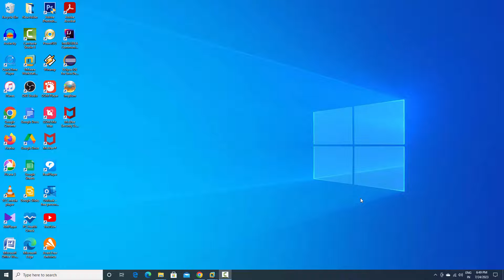How to Find out Wireless / Wi-fi Passwords on Windows 10 /2023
Hello guys, today i am going to show you about How to find out wireless / Wifi on Windows 10 /2023. This methods very simple to everyone. You will learn simple of this video waching.